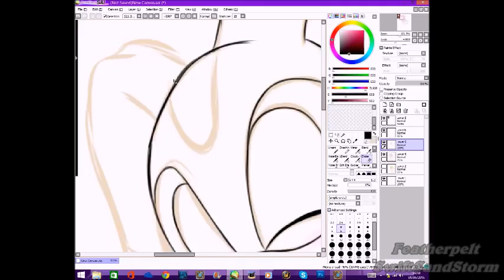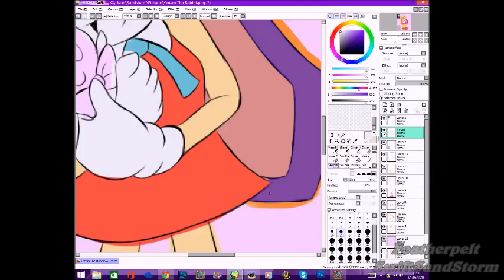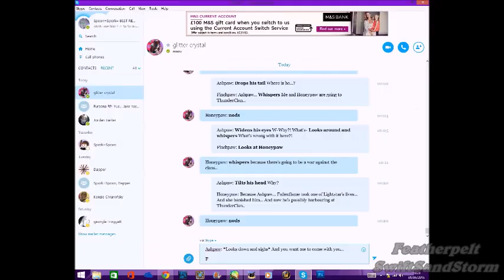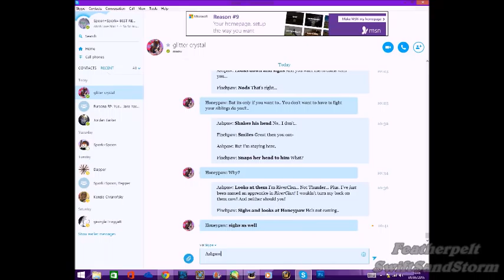Cream The Rabbit Speedpaint~ Featherpelt Draws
Uh. I drew this at 1am... XD Sorry if it looks really bad, I was SO tired, and probably should have gone to sleep, but hey! I did it for you guys! ^-^ Enjoy!
Programmes:
-WMM
-Paint Tool SAI
-Photoshop CS5
-Hypercam2